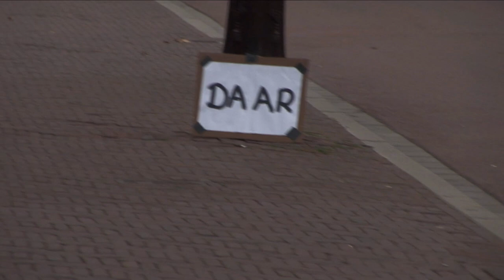CtrlSPATIE's internetvrijheid 03 | Hierdaar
Ideeen over internetvrijheid, naar aanleiding van de oproep van Bits Of Freedom.

6 oktober 2011: doyourbit 1500 donatuers in 1 dag